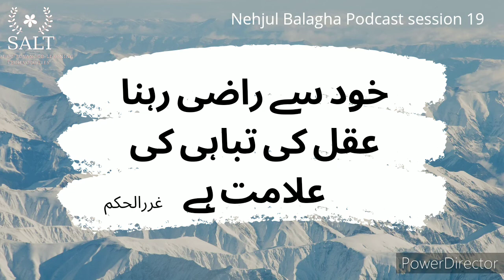Maintain Your Self Esteem